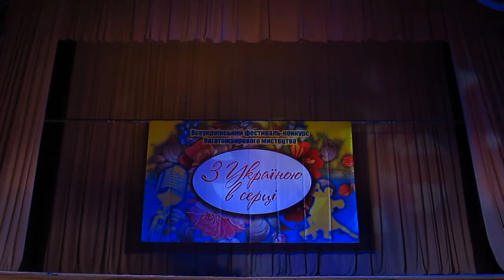З Україною в серці 20161002 114652 MVI 1318